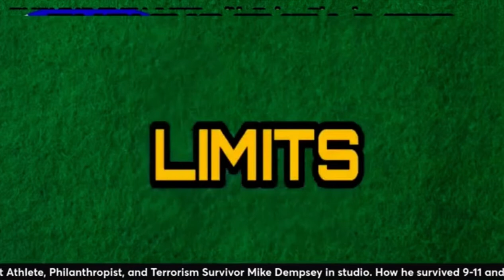Vegas ‘Pushing the Limits’ radio interview with Mike Dempsey 6/24/22